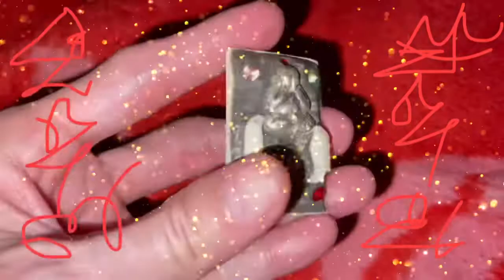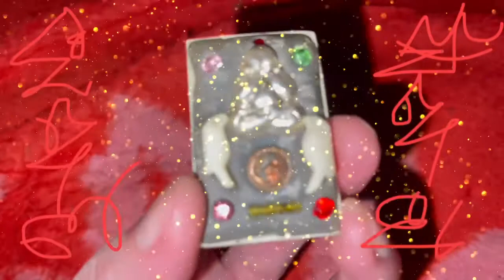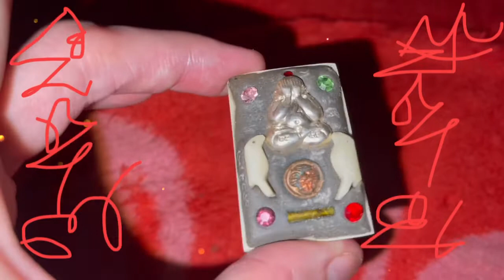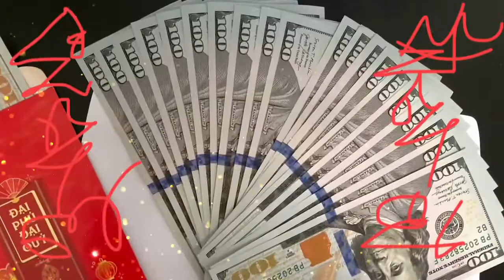Silk Road @ Mặt Phép Phật Xiêm Ngà Ma Mut…Vạn Năm Tuổi @ Good Luck, Good Business, Charm, Protect…